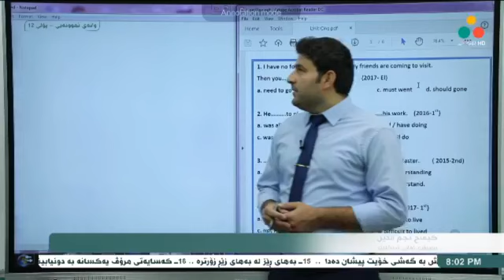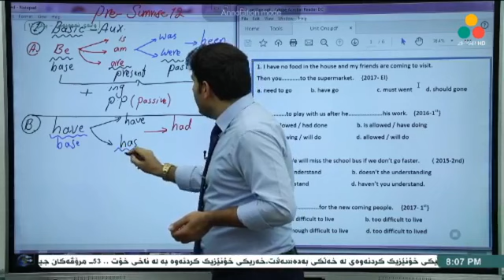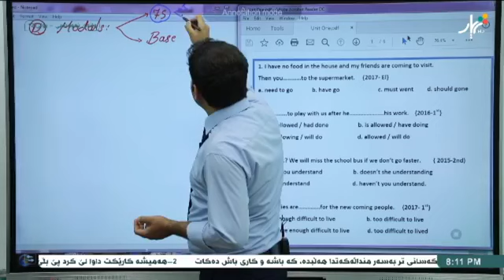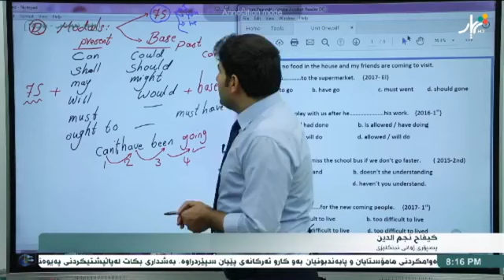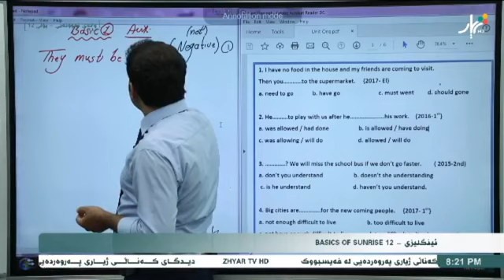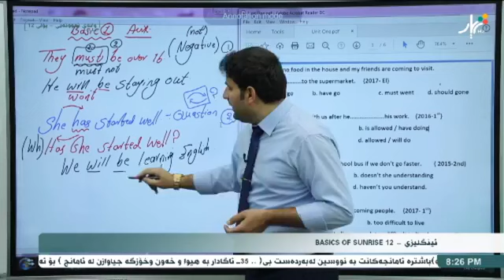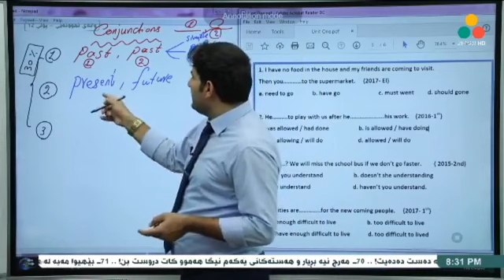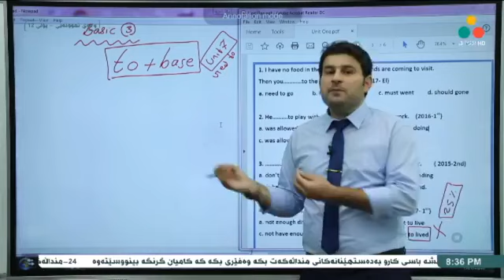بنچینەکانی ئینگلیزی پۆلی دوازدە